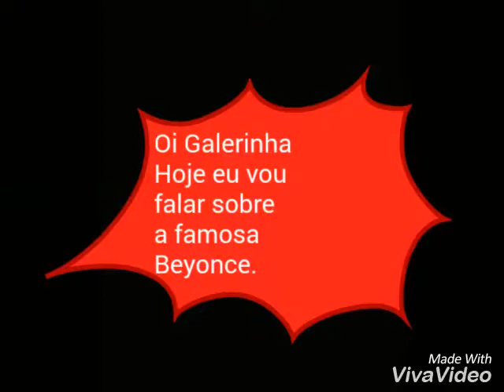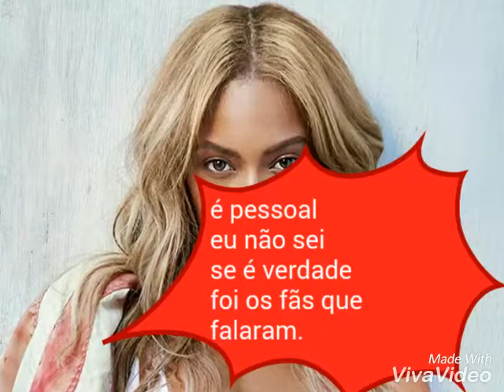Byonce aumentou o bumbum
Word famous